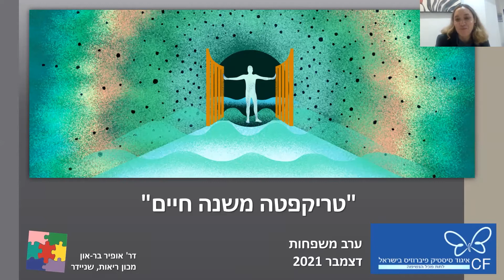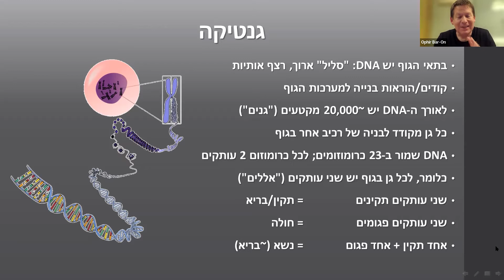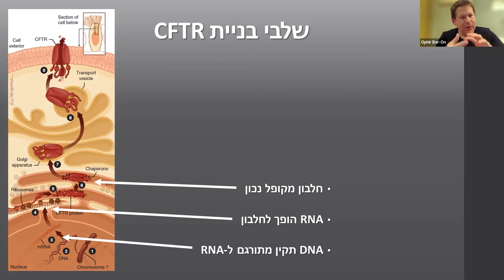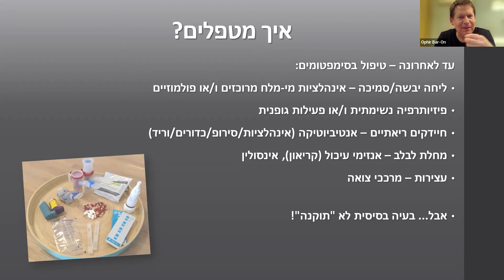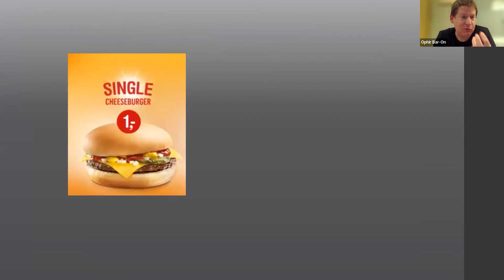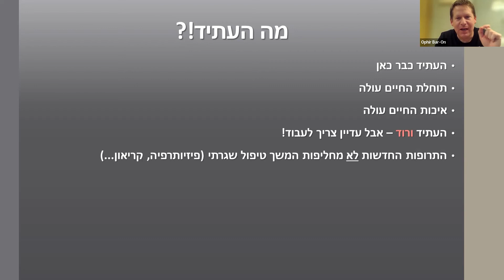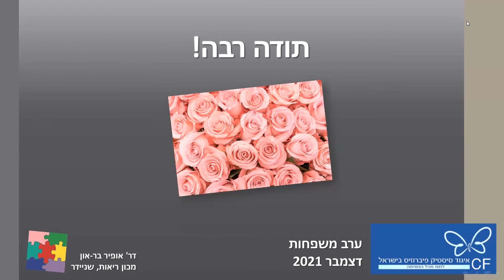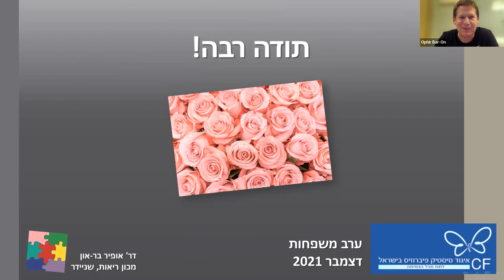כנס משפחות איגוד סיסטיק פיברוזיס סיכום שנת 2021 - חלק 3